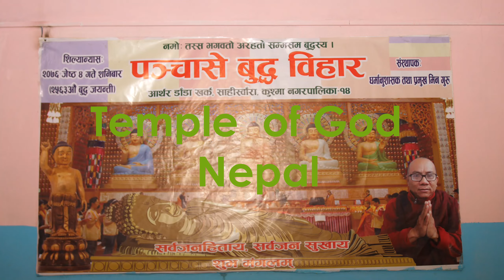Temple of God Nepal ।। भगवान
Youtube Show
Youtubeshow
Asal Sanchar
Nepal
Videos
Trend
Trending
Viral
Nepalses
Natural
Scene
NewNepal
Cricket
Song
Movie
Income
नेपाल
भिडियो
भाइरल
नेपाली
चर्चित
नयाँ
भर्खरै
रोचक
आम्दानी
भगवान
Temple
of God